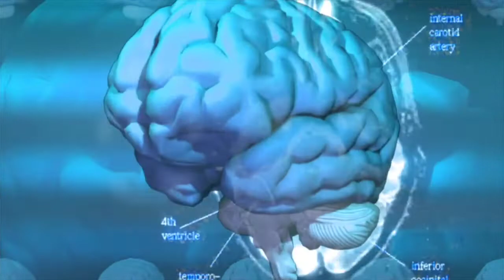BRAIN NO COPYRIGHT STOCK FOOTAGE || FREE NO COPYRIGHT BRAIN VIDEO CLIP